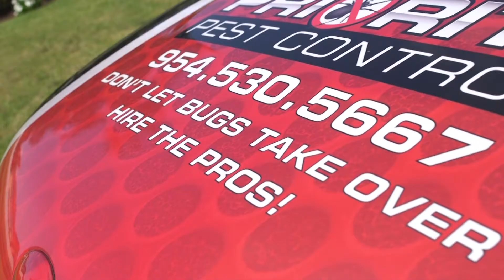Priority Pest Control Scripted Profile Video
Priority Pest Control is a fast growing company based in South Florida. They needed an effective promotional video for social media advertising. This style of video was excellent for them, utilizing narration to share their story and explain their services.